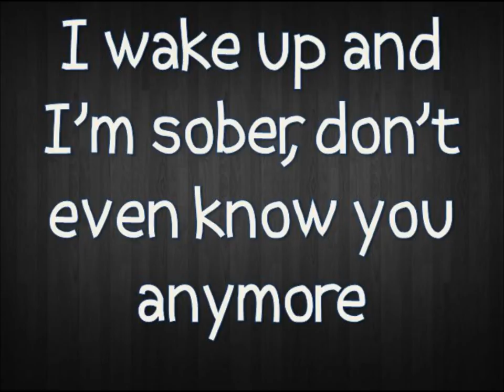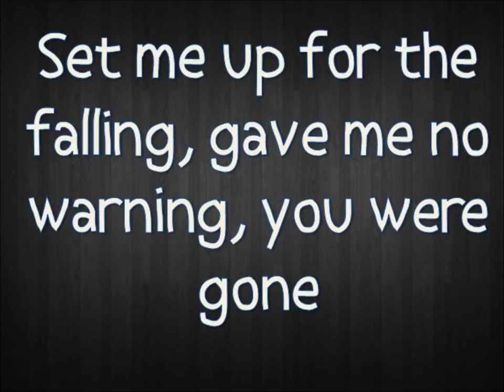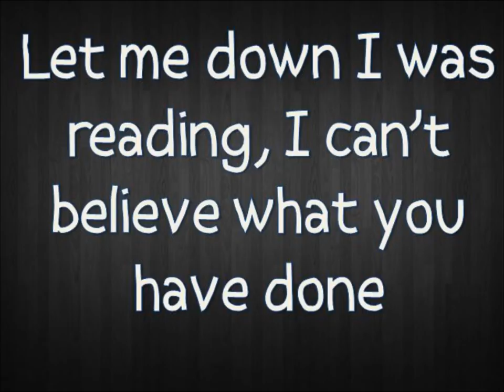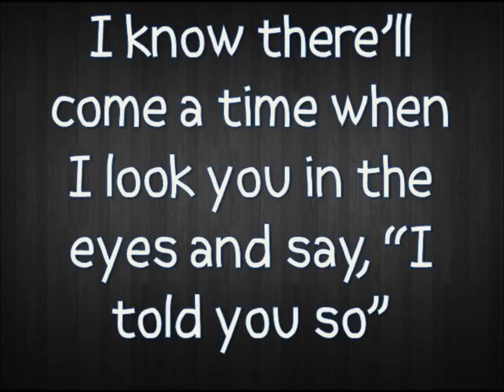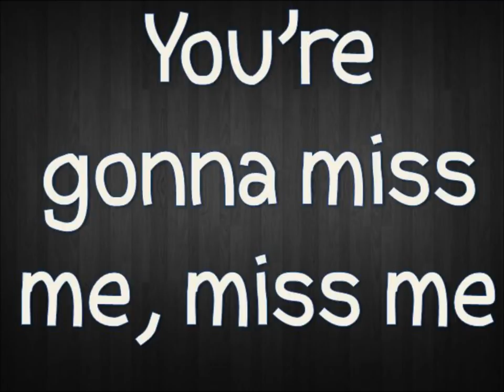Andy Grammer - Miss Me Lyrics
I wake up and I'm sober
Don't even know you anymore
Punch drunk on a feeling
Lost in believing I was sure

I don't care what you have to say
Damn words get in the way, I don't wanna know
I know there'll come a time
When I look you in the eyes and say, "I told you so"

And I promise you this
You're gonna miss me, miss me
As long as you live
Oh

Set me up for the falling
Gave me no warning, you were gone
Let me down, I was reeling
I can't believe what you have done

Go do what you've gotta do
Damn words will follow you everywhere you go
And I know there'll come a time

Oh

I believe in my heart
When something's wrong, say it's wrong
I can deal with the part
When something's wrong if we both stay strong
I know there will come a time